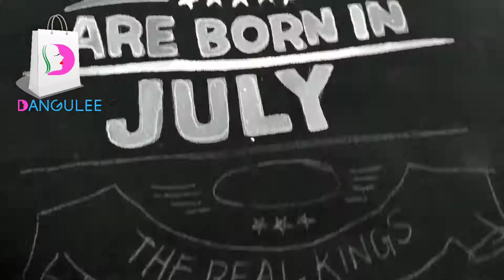birthday boy t-shirt